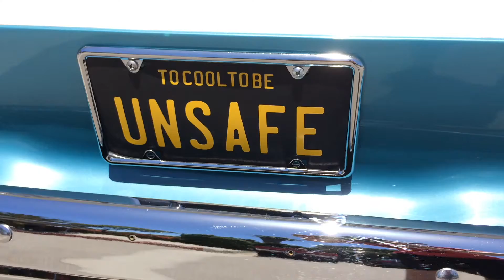1961 Chevrolet Greenbrier Van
Here's a classic 1961 Chevrolet Greenbrier Van.  This is a classic Chevrolet van with a Corvair engine in the back.  The official vehicle model name is Corvair Greenbrier Sportswagon.  These are great classic vans and are popular surf wagons in California.